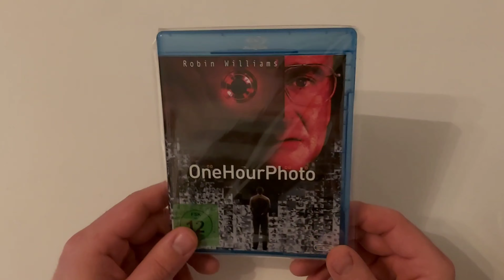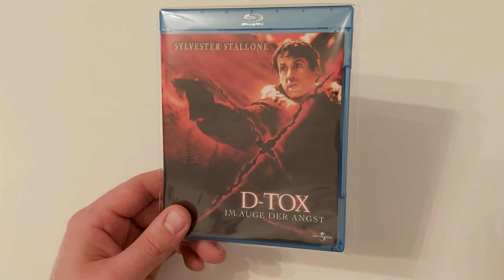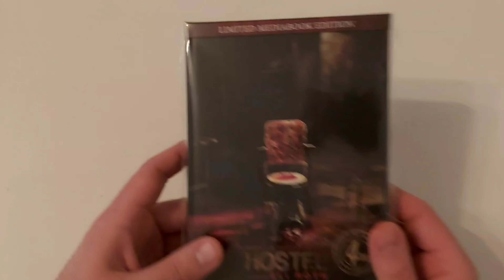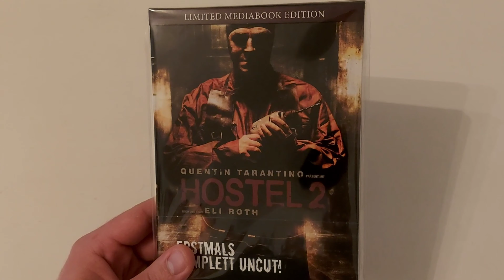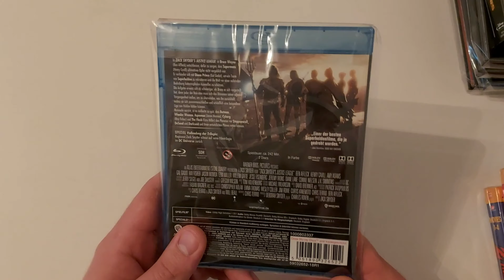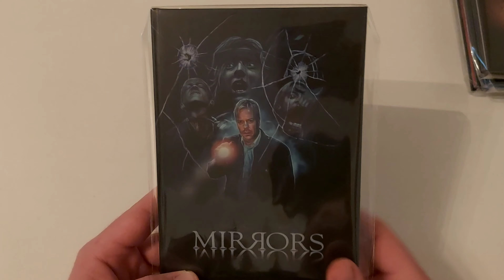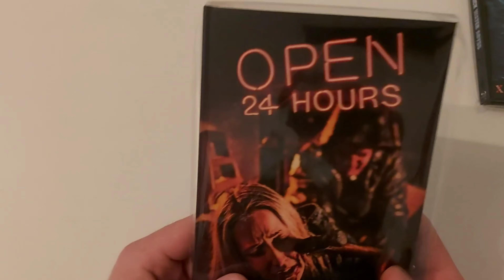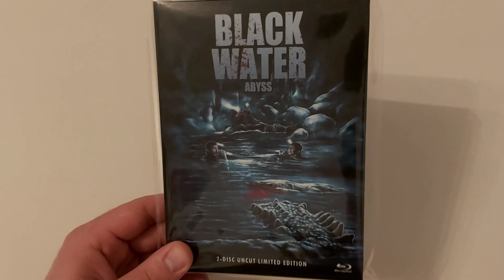Film Update Dezember 2022 + Weihnachtsgeschenke 🔥🔥🔥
Erstmal wünsche ich euch allen ein Frohes Neues Jahr. In diesem Video geht es um mein letztes Monats Update und was ich zu Weihnachten bekommen habe viel Spaß dabei 🔥 🔥 🔥